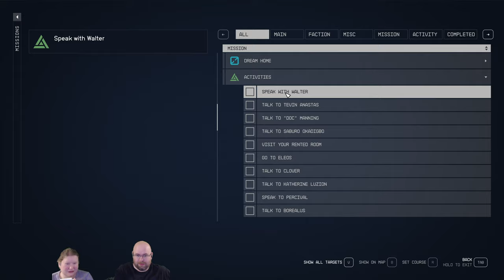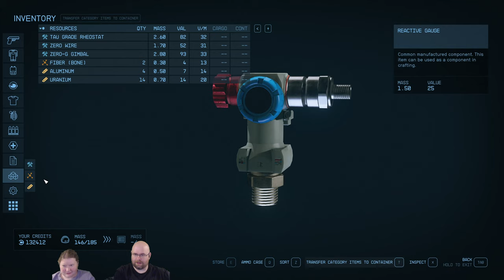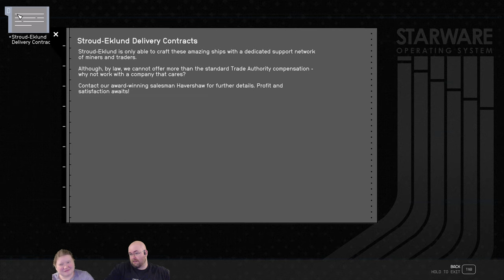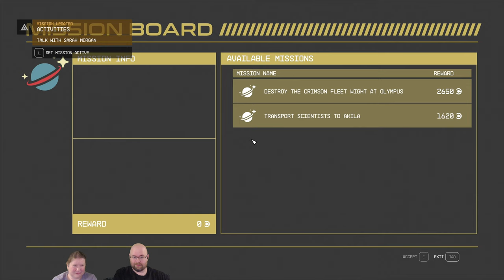Let's Play Starfield e46 - I hope you like dialogue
ALL THE DIALOGUE! Let's help Quark build a new starship, or something, I dunno, I just edit these. :)

Also, yes, this video was recorded before the previous one. Our random spur of the timeline has ended and we're back with actual Brénik canon once more!